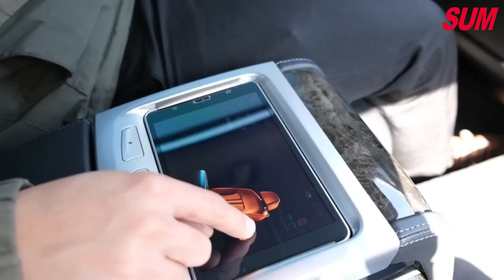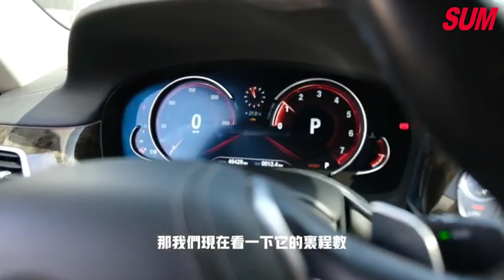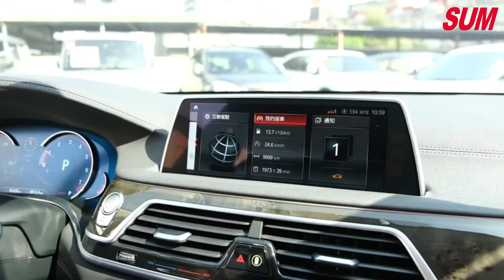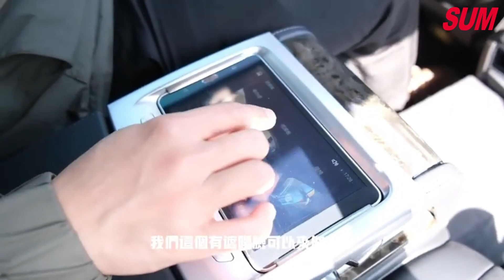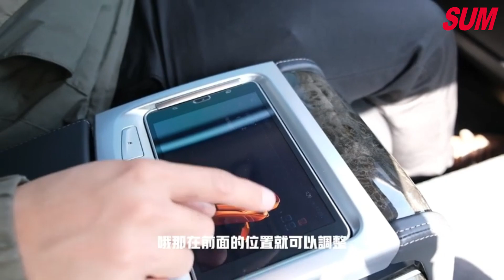已售出【SUM中古車】2019年BMW 740LI Luxury頂級智能版 僅跑4萬多公里 一手總代理 不用殺價就很便宜(高雄市)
車商資訊：SUM君豪汽車
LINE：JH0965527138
聯絡人：阿國
車輛資訊：2018年BMW 740LI Luxury頂級智能版
車輛售價：198.8萬
車輛所在：高雄市左營區文自路606號(大中路與文自路交叉路口)